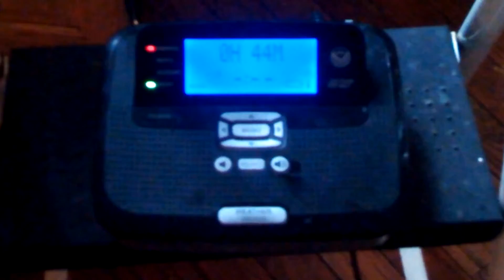Special Marine Warning (EAS #443)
Recorded on June 30, 2013. Enjoy!